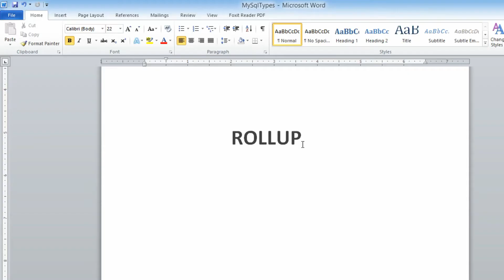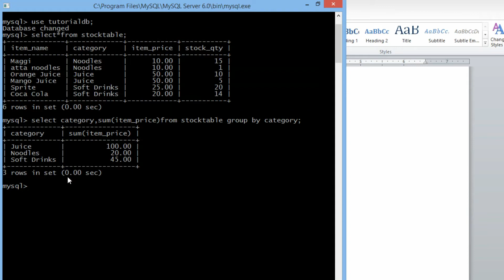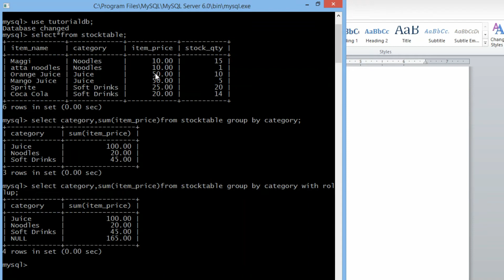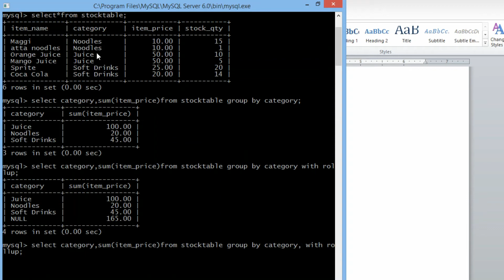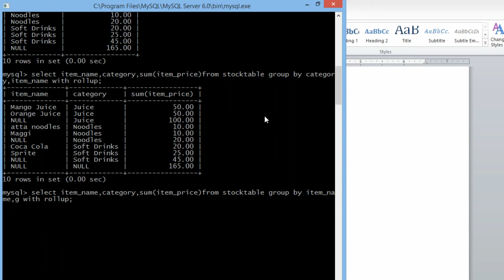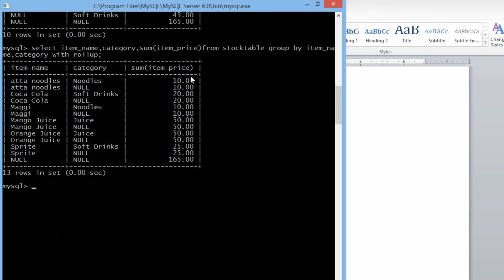MySQL Tutorial 18 : ROLLUP clause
Hey what's going on guys welcome back to the another mysql tutorial . Yea , so in this video i will be teaching you guys about the roll up clause